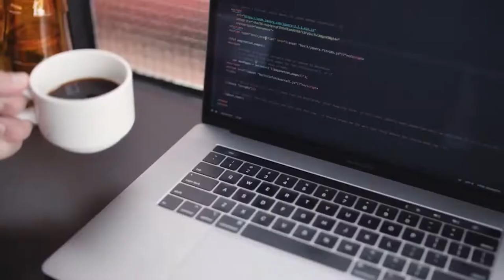On TechTime with Nathan Mumm, Interview with the CTO of VidOvation, Jim Jachetta, on bonded cellular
Join us on TechTime Radio with Nathan Mumm, the show that makes you go "Hummmm" Technology news of the week for July 10th – July 16th, 2022.
Today on TechTime Radio with Nathan Mumm, Microtransactions for your car? The James Web Telescope shows amazing pictures released from NASA, and how does Nathan feel about Amazon Prime Day? Next, we have an interview with the CTO of VidOvation, Jim Jachetta, as he explains the technology around "Bonded Cellular" and a look back at "Skylab's" Reentry. In addition, we have our standard features, including This Week in Technology, Mike's Mesmerizing Moment, and, of course, our "Pick of the Day" whiskey tasting
Episode 109: Starts at 1:38
--- [Now on Today's Show]: Starts at 4:00
--- [Top Stories in The First Five Minutes]: Starts at 7:53

Twitter shares fall as Elon Musk backs out of the deal
This remote keyfob hack may leave the past decade of Hondas vulnerable - Despite the automaker’s attempts at security
Microtransactions for your car? - BMW Starts Selling Heated Seat Subscriptions for $18 a Month
--- [Pick of the Day - Whiskey Tasting Review]: Starts at 18:40
Jack Daniel's Single Barrel Barrel Proof | 134.4 Proof | $69.95

--- [Ask the Expert]: Starts at 21:45
Interview with CTO of VidOvation, Jim Jachetta

--- [This Week in Technology]: Starts at 40:00
July 11, 1979, Skylab Reentry

The first American space station, Skylab, reenters the Earth's atmosphere and burns up after plans for keeping it in orbit fail to materialize. Fragments of Skylab fell around Perth, Australia, killing one cow. Skylab was the only space station operated exclusively by the United States. A permanent station was planned to start in 1988, but funding was canceled and replaced with United States' participation in an International Space Station in 1993.

--- [Marc's Mumbles Whiskey Details]: Starts at 44:37

--- [Nugget of the Week]: Start at 46:18
Why does Nathan dislike Amazon Prime Day? He explains this and more

--- [Mike's Mesmerizing Moment brought to us by StoriCoffee®]: Starts at 48:48

--- [Pick of the Day]: Starts at 53:30
Mike: Thumbs Up
Nathan: Thumbs Up